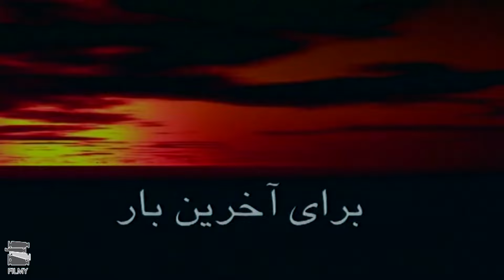سریال برای آخرین بار - قسمت 27 | Serial Baraye Akharin Bar - Part 27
حبیب کارگر ساده‌ای است که در یک کارخانه کار می‌کند اما بنا به دلایلی با دستور رئیسش آقای قندی اخراج می‌شود. در بین راه با دختری که به تازگی در کارخانه مشغول به کار شده هم مسیر می‌شود. حبیب به دختر دل می‌بندد و غافل از اینکه او دختر رئیس کارخانه است تا اینکه…
بازیگران:
امیر جعفری، جمال اجلالی، یوسف تیموری، شهره سلطانی، مهدی امینی‌خواه، سحر زکریا، آرام جعفری، گیتی معینی، ناصر گیتی‌جاه، غلامرضا طباطبایی، مینا جعفرزاده، حسن اسدی، پریسا گلدوست، رامتین خداپناهی، فرزاد حسنی

کارگردان: اکبر منصور فلاح
نویسنده: محمدرضا آریان
تهیه کننده: صدیقه صحت

سال پخش: 1384
Habib is a simple worker who works in a factory, but for some reason, he is fired by the order of his boss, Mr. Ghandi. On the way, he meets a girl who has just started working at the factory. Habib falls in love with the girl and is unaware that she is the daughter of the head of the factory until...
Serial Baraye Akharin Bar - Part 27

Cast:
Amir Jafari, Jamal Ejlali, Yusuf Teymuri, Shohreh Soltani, Mehdi Aminikhah, Sahar Zakaria, Aram Jafari, Giti Moini, Naser Gitijah, Gholamreza Tabatabai, Mina Jafarzadeh, Hassan Asadi, Parisa Goldust, Ramtin Khodapanahi, Farzad Hasani.

Director: Akbar Mansour Falah
Author: Mohammadreza Arian
Producer: Sedighe Sehat

Release: 2005
Genre: Drama, Family